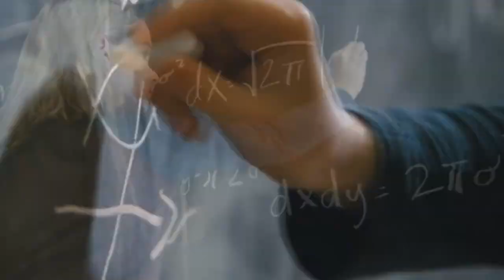2019 Collab Parts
Another year, another collab parts video that I was too lazy to add a colouring to. I didn't vid much this year but hopefully I will more in 2020. Happy New Year everyone!

3/4. Maddie Ziegler/Malina Weissman - Silvertongue
9. Multi-dancers - Gift of a Friend
*N/A*